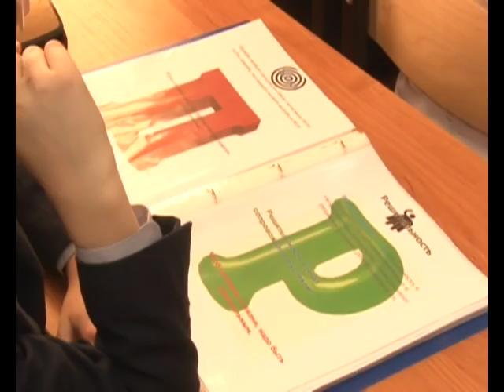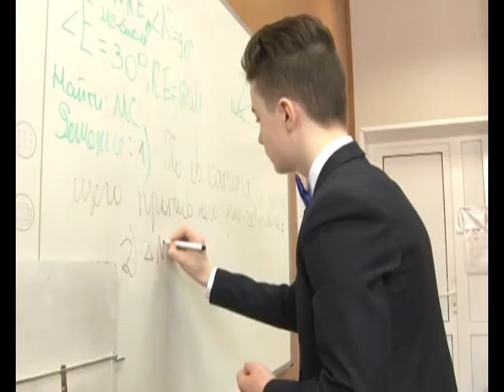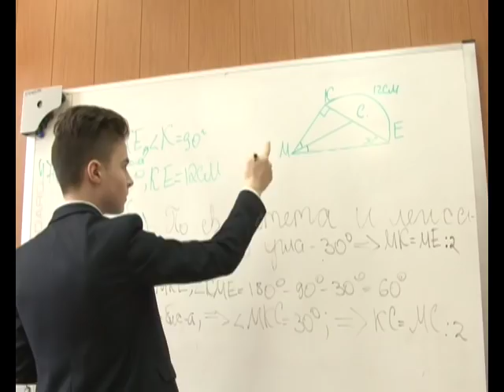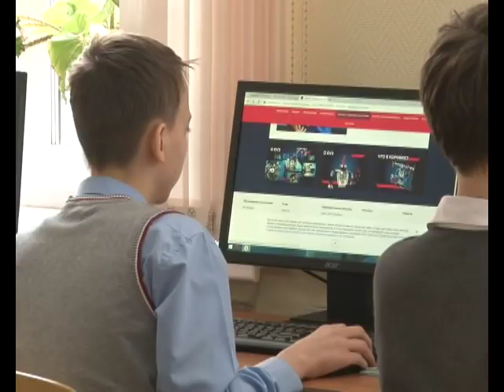Моя планета 10 лицей